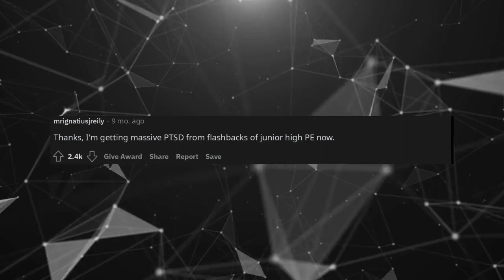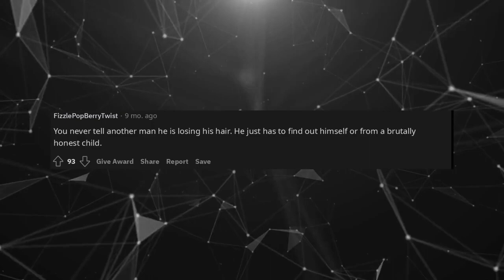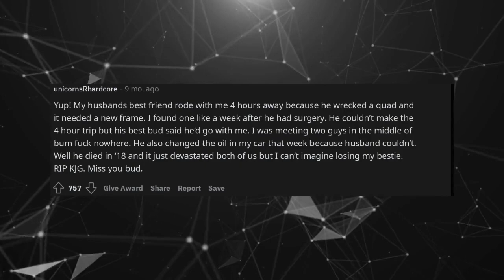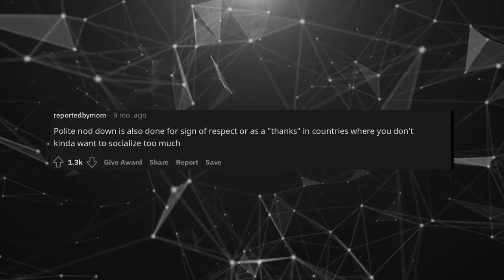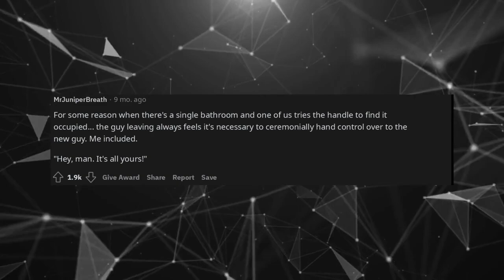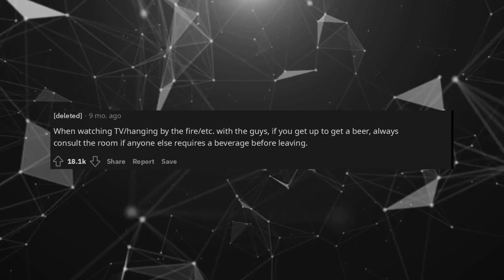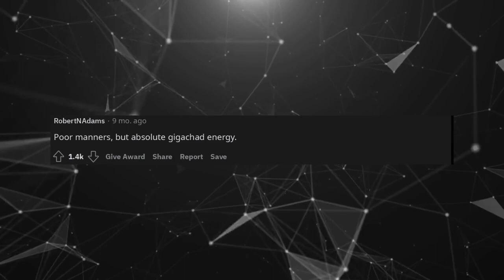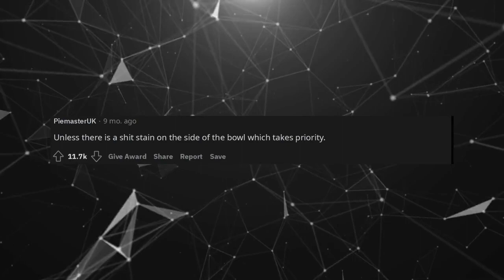What is an unspoken, universal rule all males know?